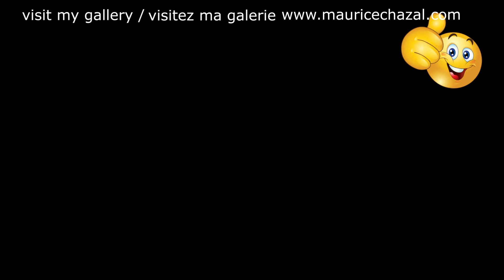DEMO PEINTURE ABSTRAITE | MAURICE CHAZAL | ACRYLIQUE | BROSSES & COUTEAUX | GENE KRUPA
Gene Krupa

Eugene Bertram Krupa dit Gene Krupa est un batteur et chef d'orchestre de jazz américain, né le 15 janvier 1909 à Chicago et décédé le 16 octobre 1973 à Yonkers (État de New York).
Après des débuts en 1921 dans un orchestre d'adolescents, The Frivolians, Gene Krupa travaille la percussion et commence à enregistrer en 1927 avec Red McKenzie et Eddie Condon1. Il collabore ensuite avec Joe Kayser, Joe Sullivan, Red Nichols, Bix Beiderbecke et Adrian Rollini. Il se produit dans des clubs à Chicago. Grâce à l'intervention de John Hammond, il est engagé en 1935 par Benny Goodman dans son big band2. Il enregistre dans le cadre du trio et du quartette de Benny Goodmann avec Teddy Wilson et Lionel Hampton. Il quitte le clarinettiste et forme son orchestre en 1938. Il participe le 16 janvier 1938 au concert historique au Carnegie Hall3. En 1941 il engage la chanteuse Anita O'Day et le trompettiste Roy Eldridge puis il rejoint l'orchestre de Tommy Dorsey quelques mois et reforme ensuite un grand orchestre en 19444. Il participe au JATP dès 1951 et se mesure dans des « drums battle » à Louie Bellson et Buddy Rich. Il tourne dans les films The Benny Goodman story en 1955 et The Gene Krupa story en 1959. Après une pause pour raisons de santé en 1960 il remonte un big band à Disneyland de 1963 à 1967, fait une tournée au Japon avec Charlie Ventura. Il participe au Festival de Newport au côté de Benny Goodman au début des années 1970.

Aujourd'hui voici e vous présente GENE KRUPA une toile de 50X50cm réalisée avec des couteaux et des brosses.